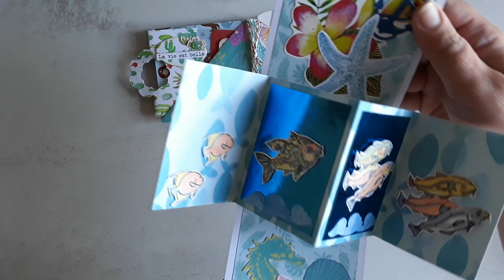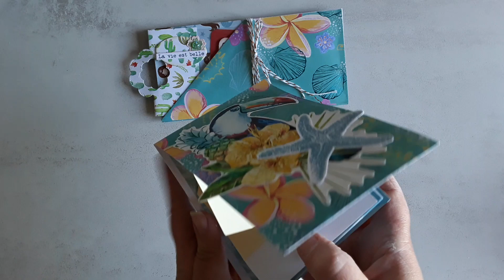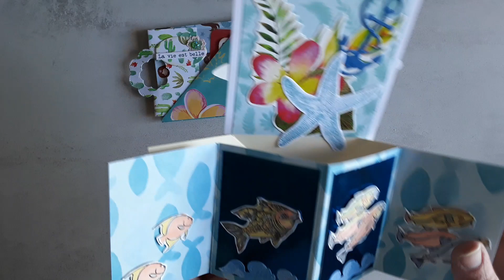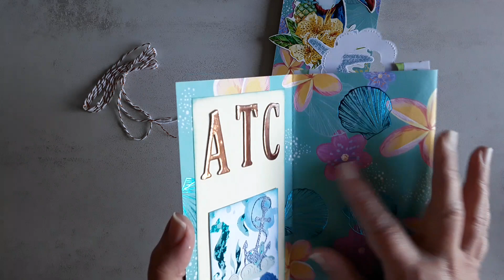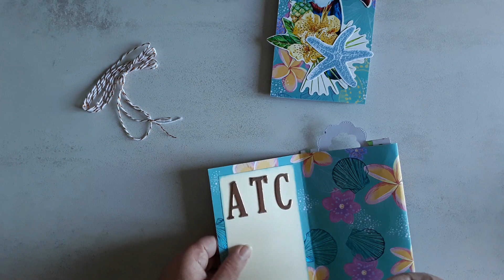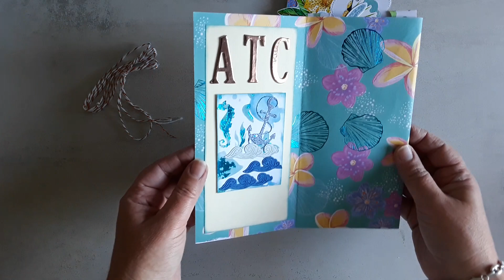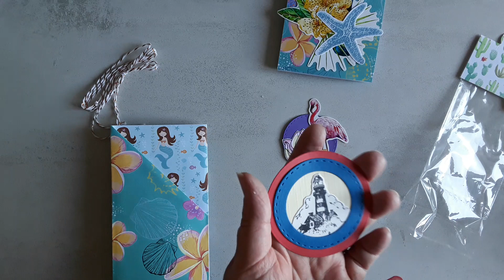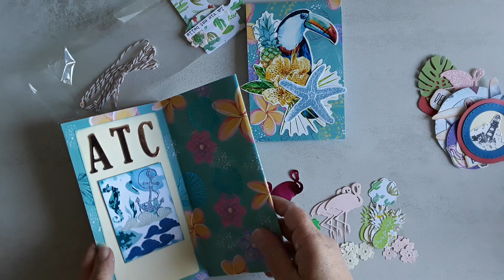PARTICIPATION CONCOURS MERCI LAETITIA